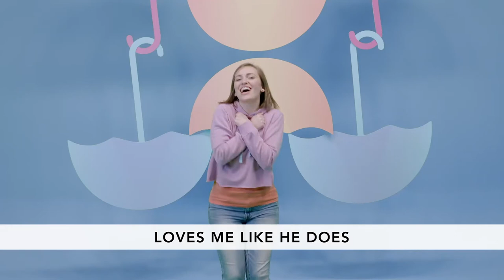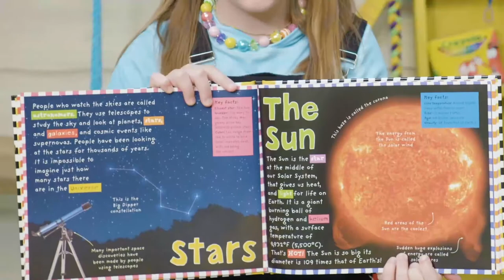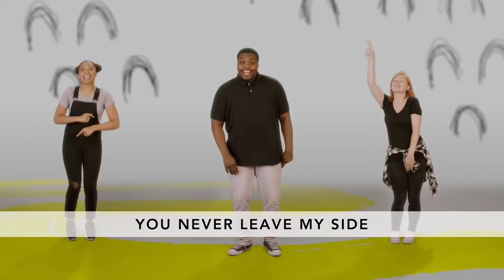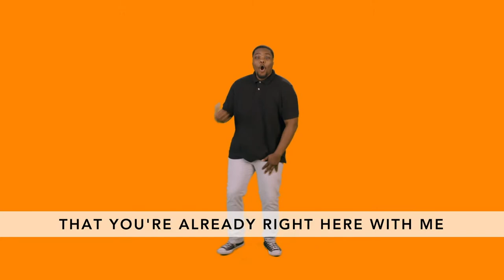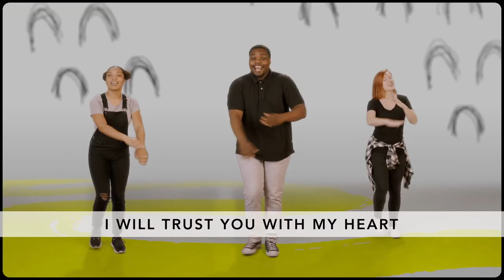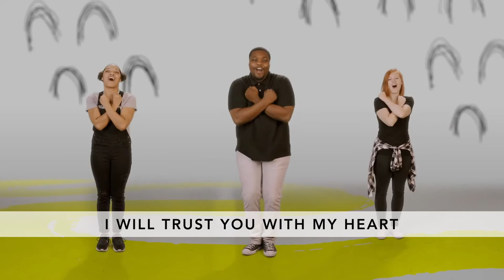Early Childhood • January 2-3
Hey Early Childhood families! Check out this weekend's video!